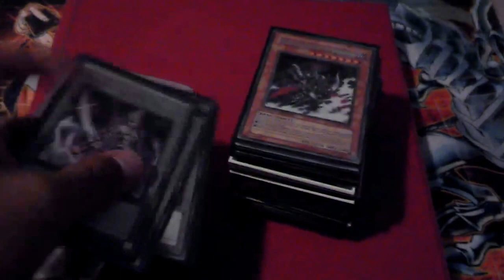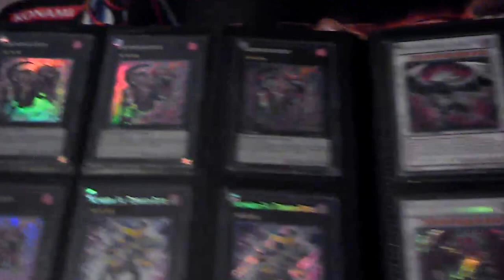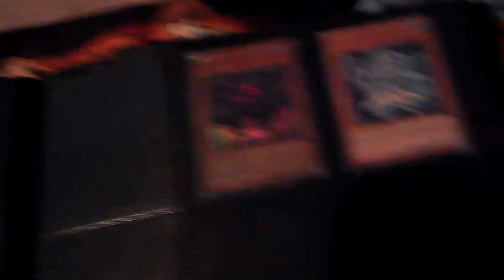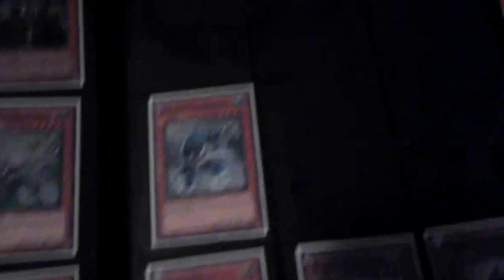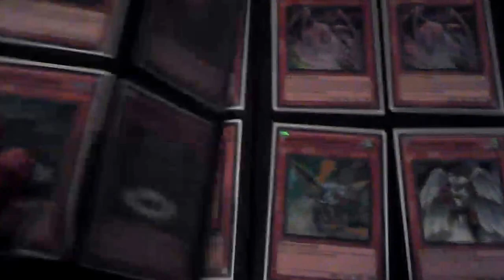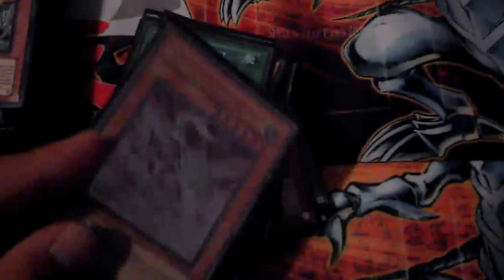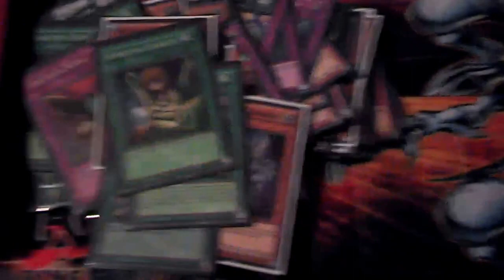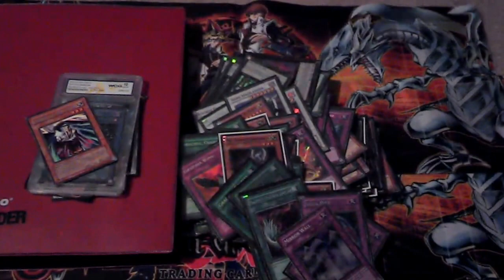What Yu-Gi-Oh???? Selling!!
PM for everything and anything

Trying to get ride of the remaining YGO stuff we have so we can bring you more WS and CFV content.